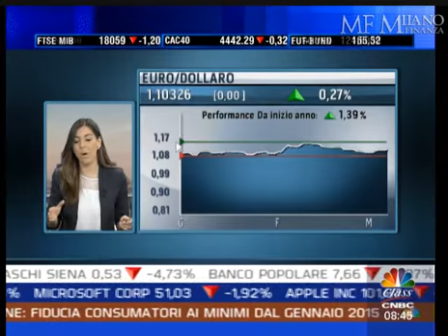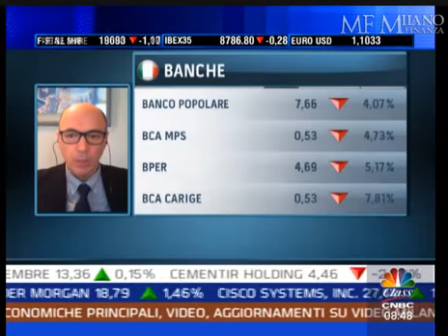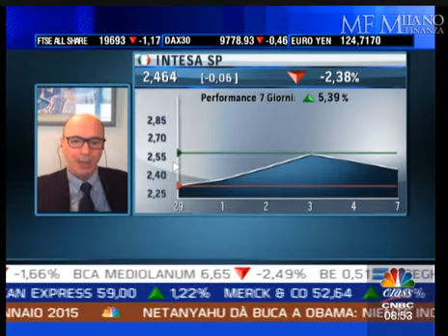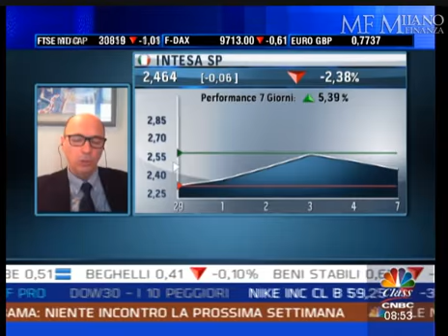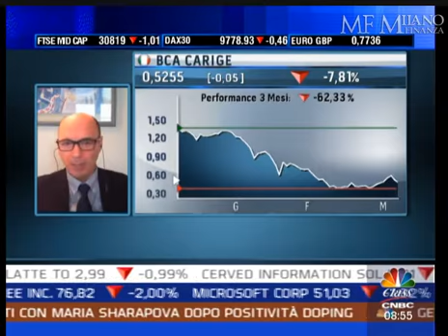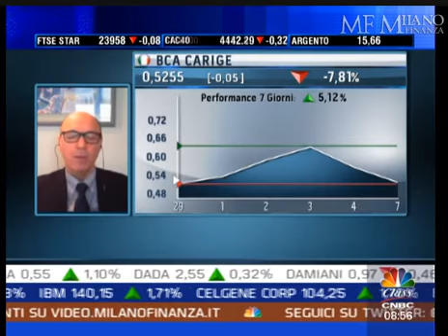Ma Mario Draghi adesso è amico o nemico dei conti delle banche?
Salvatore Gaziano (SoldiExpert SCF) a "Caffè Affari" su Class CNBC dell'8 marzo 2016: misure Bce, Intesa, Carige, banche italiane. Ecco i temi principali dell’intervento del direttore Investimenti di SoldiExpert SCF prima dell’apertura dei mercati.